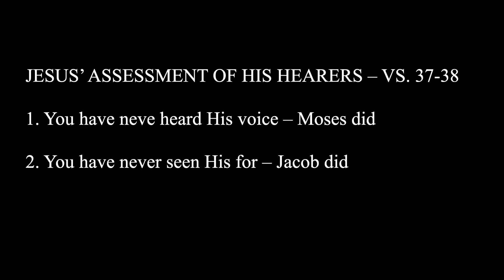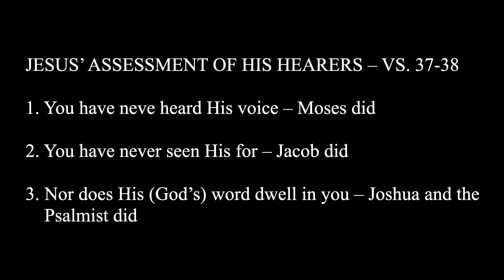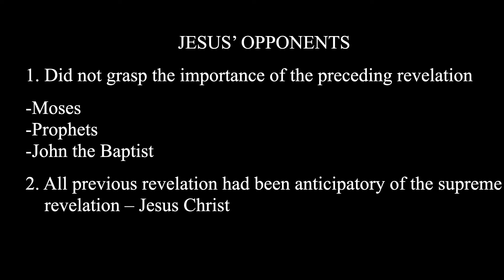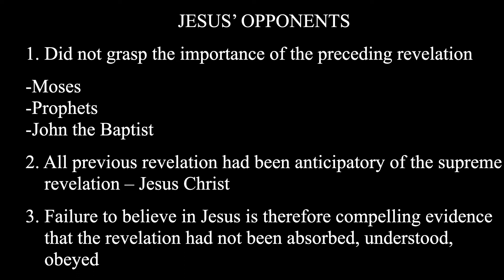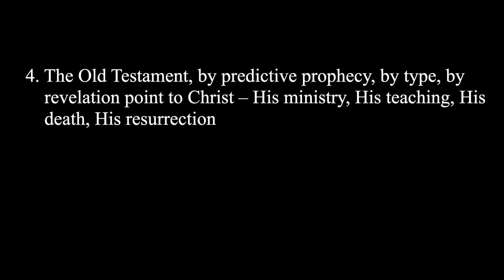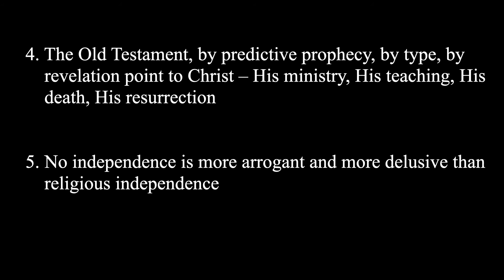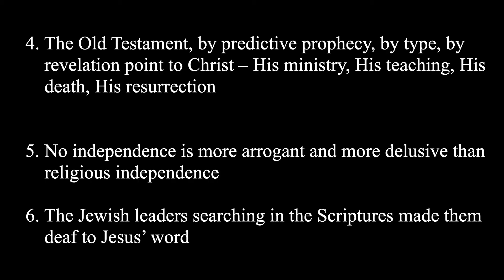Testimony Concerning Christ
Is scripture sufficient for godly living? Are we to "do" or rest in "done"? Do we praise ourselves?